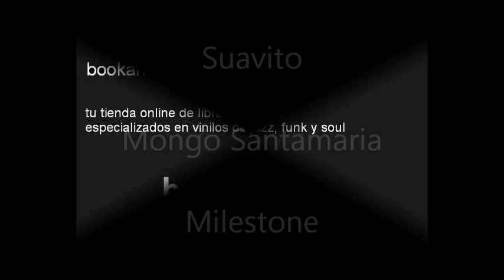Mongo Santamaria - Suavito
By Pacheco, Suarez
Mongo Santamaria - The Watermelon Man
Mongo Santamaria-conga, drums, Marty Sheller-trumpet, Pat Patrick Bobby Capers-flutes and saxophones, VictorVenegas-bass, Frank Hernandez Kali Madi, drums, Kako Chihuaha Martinez Joseph Gorgas-latin percussion, vocal effects on Watermelon Man by Martinez and LaLupe, Ray Lucas-drums, Mauricio Smith-flute
Produced by Orrin Keepnews & Larry Maxwell
Original recording engineers Ray Fowler at Plaza Sound Studios
Re-mastered 1973 by Brian Gardner
Fantasy Studios, Berkeley, California
Art Direction and cover Photo by Tony Lane
Liner notes by Kathy Mackay
Milestone  M47012
1973